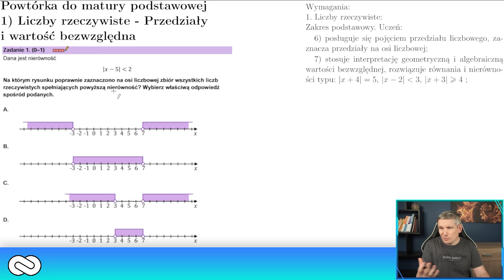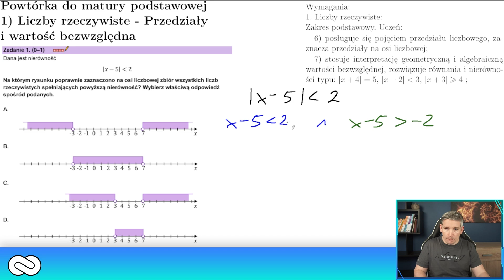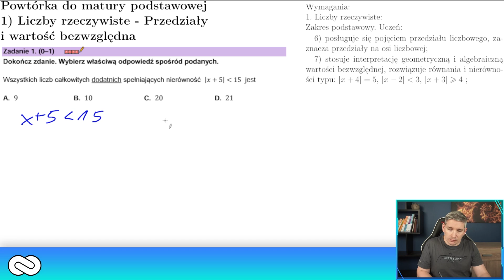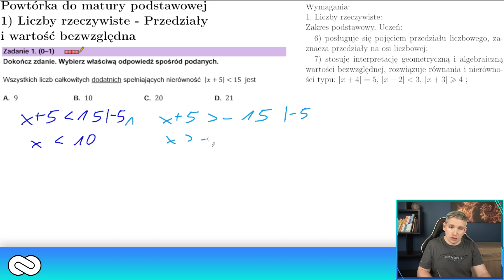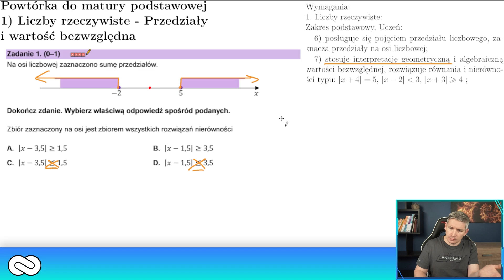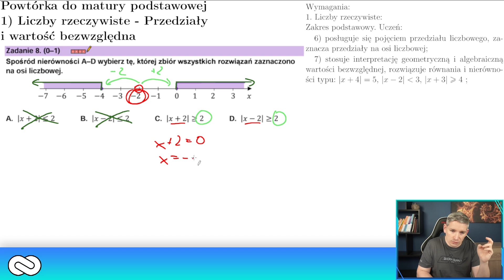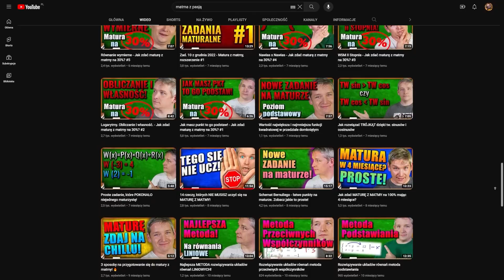Wartość Bezwzględna - Powtórka do Matury z Matematyki 2025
W tym filmie dowiesz się:
👉 W tym filmie dokładnie tłumaczę, jak w prosty sposób nauczyć się rozwiązywać nierówności z wartością bezwzględną i jak szybko, czasami nawet bez liczenia czegokolwiek, zaznaczyć poprawną odpowiedź. Warto to wiedzieć, ponieważ ten typ zadania pojawił się ostatnio na każdej wcześniejszej maturze z matematyki z poziomu podstawowego.

🟥 Podoba Ci się jak uczę i chcesz więcej?

🟩 Czym jest Matma z Pasją?
Przede wszystkim to kanał na Youtubie, na którym znajdziesz wiele materiałów edukacyjnych z zakresu matematyki!

Aktualnie głównym projektem jest “Darmowy kurs maturalny”, który prowadzę w formie livestreamów. Dzięki niemu pomogę Ci znać maturę nawet jeśli jesteś humanistą. W prosty i przystępny sposób opanujesz materiał z matematyki.

Dzięki moim kursom perfekcyjnie przygotujesz się do poziomu podstawowego oraz rozszerzonego i zdasz maturę w sposób umożliwiający dostanie się na wymarzoną uczelnię.

Drugim filarem działalności “Matmy z pasją” są specjalnie przygotowane kursy online.

Akademię przygotują Cię kompleksowo napisania matury. Bez względu czy chcesz tylko zdać maturę podstawową i zapomnieć, czy chcesz zdać maturę podstawową jak najlepiej, czy też piszesz rozszerzenie, żeby dostać się na wymarzoną uczelnie.

Dzięki temu, że cały kurs jest online, możesz uczyć się z niego w dowolnym miejscu, o dowolnej porze. W porównaniu do korepetycji lub stacjonarnych kursów do całego materiału możesz bez problemu wrócić, lub całość powtórzyć wielokrotnie.

🟦 Co zyskasz dzięki moim kursom?
Wszystkie kursy maturalne, które znajdziesz na "Matmie z Pasją", są przygotowane w ten sposób by jak najlepiej przygotować Ciebie do zdania matury. Zarówno w darmowym kursie maturalnym na Youtubie jak i w płatnych Akademiach znajdziesz masę wiedzy, która jest Ci potrzebna do napisania matury!

🟪 Kim jestem?
Cześć! Nazywam się Marcin Matyja i naprawdę lubię matematykę. W swoich kursach pomagam moim uczniom opanować materiał, który umożliwi im nie tylko zdanie matury, ale też dostanie się na wymarzoną uczelnię. Tłumaczę zagadnienia na poziomie podstawowym i rozszerzonym. Omawiam wszystko w sposób przejrzysty, prosty i łatwy do przyswojenia, nawet jeśli nie lubisz matematyki, albo jesteś humanistą. W swoich metodach używam tablic z kolorami, pomagają one szybciej kojarzyć i przyswajać wiedzę.

Skąd we mnie pasja do matematyki? Będąc dzieckiem, dużo czasu spędzałem z dziadkiem, który nauczył mnie gry w szachy i rozwiązywał ze mną zadania. Dziadek rewelacyjnie tłumaczył, dlatego szybko opanowałem materiał, który wybiegał daleko poza podstawę programową.

W liceum wybrałem klasę o profilu matematyczno – informatycznym i maturę z matematyki napisałem na piątkę, a ustnie odpowiedziałem na szóstkę. Z racji tego, że była to matura łączona, dostałem się też na studia na wydział matematyczny Politechniki Śląskiej w Gliwicach. Na trzecim roku wybrałem specjalizację: metody informatyczne, a pracę magisterską napisałem z teorii gier, a dokładnie: “Gry macierzowe o sumie 0”.

Po studiach uznałem, że fajnie byłoby nagrać filmy tłumaczące trudniejsze zagadnienia z matematyki. Stąd wziął się pomysł na “Matmę z pasją”.